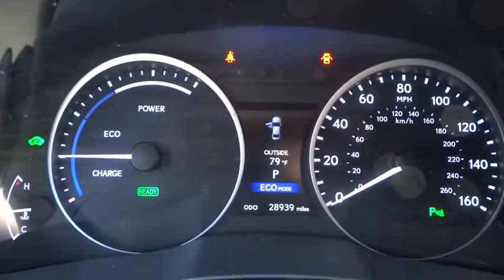2013 Lexus ES used, Los Angeles, Van Nuys, West Los Angeles, LA, Socal, CA 440620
Have any questions about this 2013 Lexus ES? We are happy to assist you anytime 24/7. Click the link below for direct Keyes Audi concierge assistance.

Keyes Audi
5239 Van Nuys Boulevard

NAVIGATION, REARVIEW CAMERA! This Pristine Condition Lexus ES 300h Luxury Sedan is White with Black Leather Interior. This Immaculate Lexus ES 300h has Navigation, Rearview Camera,Xenon Headlights, Heated/Cooled Seats, Keyless Start/Stop, Voice Control, Bluetooth Wireless, Cruise Control, Sunroof, Power Seats with Driver Memory, Power Tilt Wheel, XM Satellite Radio with Auxiliary and USB Input, Multi-Function Steering Wheel, Multi-Spoke Alloy Wheels, and more.